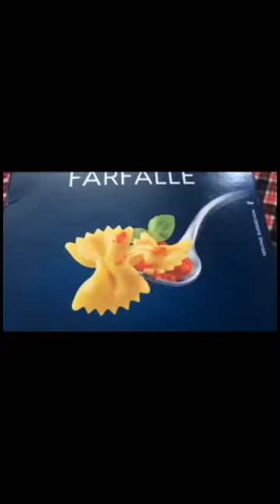Mushroom Bowtie pasta Recipe#italianFood#short#YoutubShorts#reels#asmar#Satisfying#shortfeed